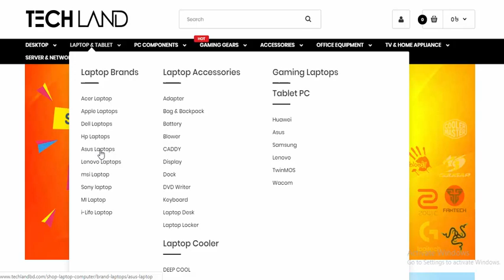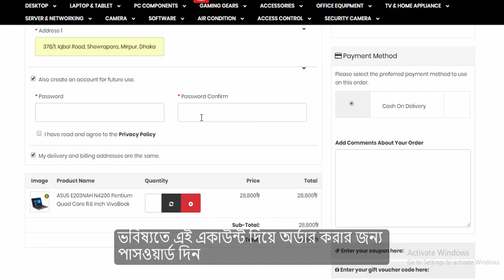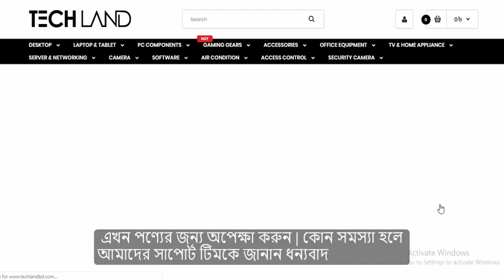How to Product Order Process in Techland BD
The official YouTube channel for Techland BD! The latest technology products reviews, news, features.